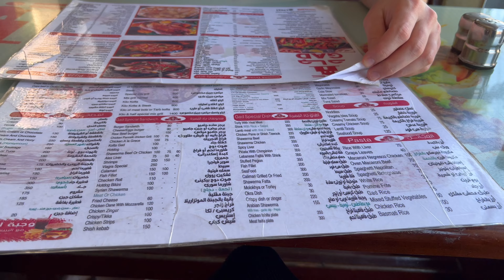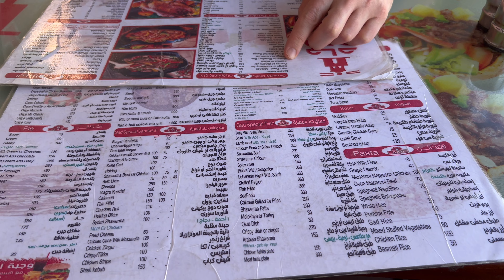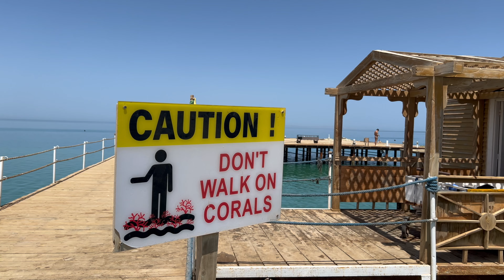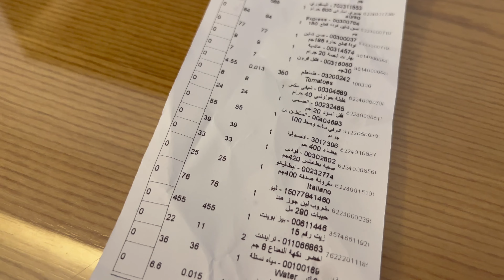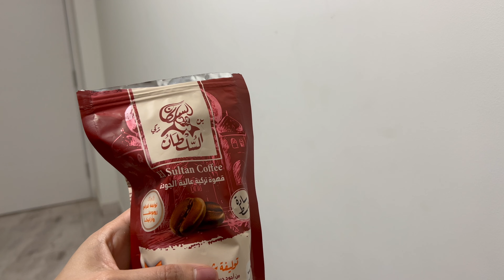HURGÁDA, EGYPT 🇪🇬 co vidět, památky, restaurace, kam na jídlo, trhy, CENY 2024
Ve videu z Egypta vás vezmu do centra Hurgády a ukážu vám resort, ve kterém jsme bydleli přímo u našeho kite spotu. Podíváme se na to, jaké ceny můžete v Egyptě tento rok očekávat, a kde se můžete v Hurgádě dobře a levně najíst. Uvidíte ty nejzajímavější památky, navštívíme čtyři restaurace i místní trhy. Tak hezkou podívanou!

0:00 Nejlepší dovolená v Hurgádě
0:21 Let do Egypta
1:13 Kitování v Egyptě
1:44 Rybárna ve čtvrti Al Ahiaa
2:36 Ubytování v Hurgádě
3:17 Restaurace v resortu
4:14 Kite spot
4:59 Cesta do centra Hurgády
5:33 Mešita Al Mina a rybí trh
5:52 Ovocný trh El Dahar
6:51 Restaurace v Hurgáda
8:58 Pláž a žraločí molo
10:19 Je v Egyptě pitná voda?
10:49 Co schovávám v lednici
11:44 Ceny v Egyptě
12:20 Selena Bay Resort
12:34 Cesta z Egypta

Díky za zhlédnutí a vidíme se brzy!